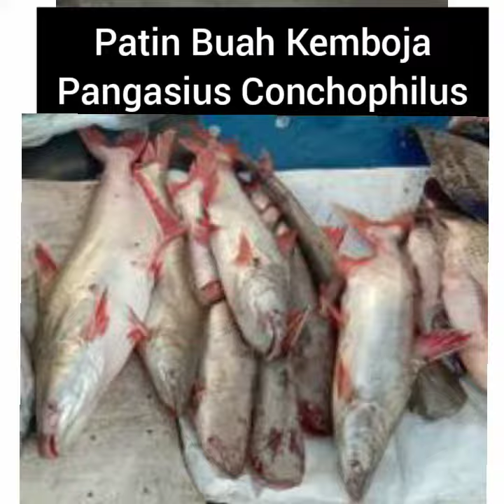Jenis-jenis Ikan Patin Asal Sungai Pahang